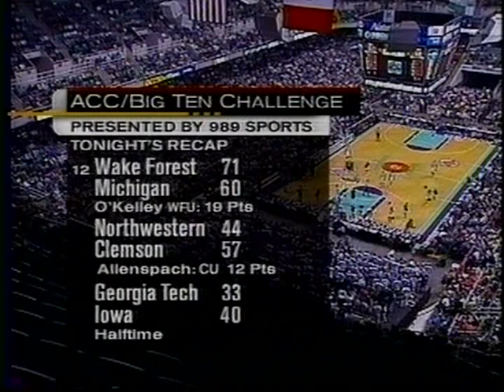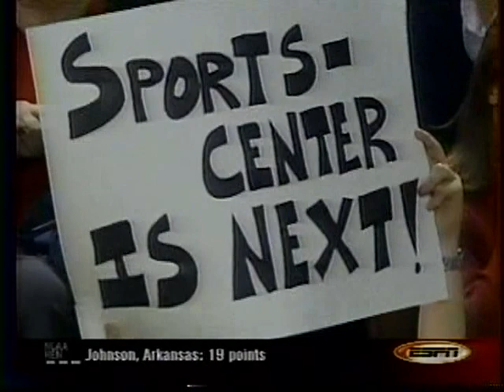11/28/2000 ACC/Big Ten Challenge: #8 Illinois Fighting Illini vs. #1 Duke Blue Devils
In their second consecutive meeting in the ACC/Big Ten Challenge, Cory Bradford, Frank Williams and the ninth-ranked Illinois Fighting Illini, travel to Greensboro to face Jay Williams, Shane Battier and the top-ranked eventual National Champions, the Duke Blue Devils, in an epic early-season matchup.

Game played on Tuesday, November 28, 2000 at the Greensboro (NC) Coliseum.